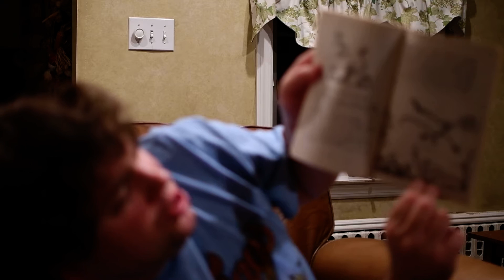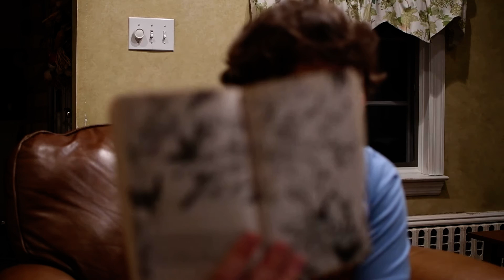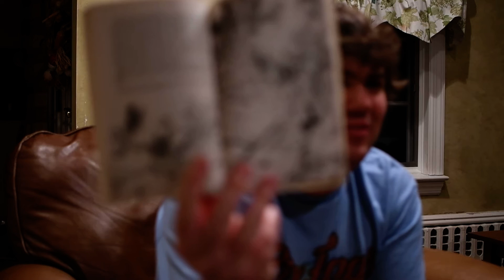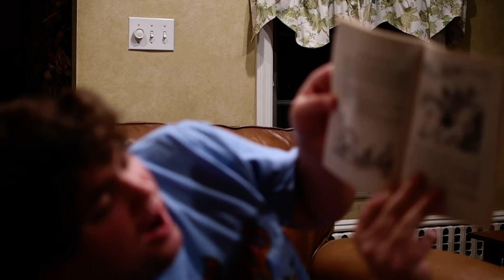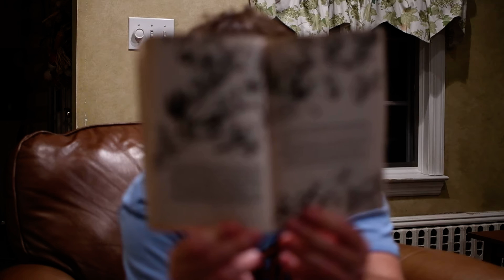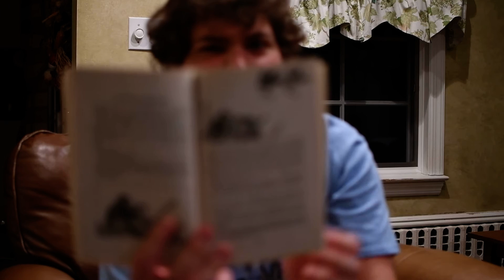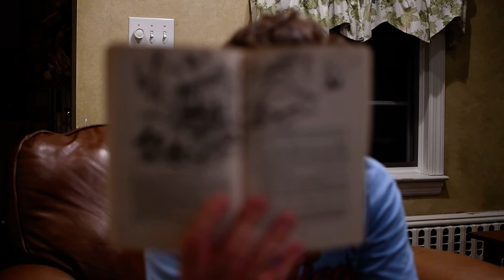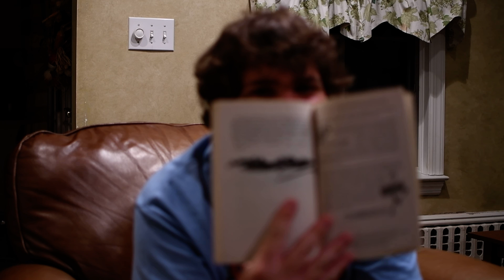THE TWITS Read Aloud (Chapters 23-29) (Last Part)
Story Time with Eric Zimmer Episode #25
Me narrating "The Twits", the classic 1980's children's book written by the World's #1 Storyteller Roald Dahl. Illustrated by Quentin Blake.